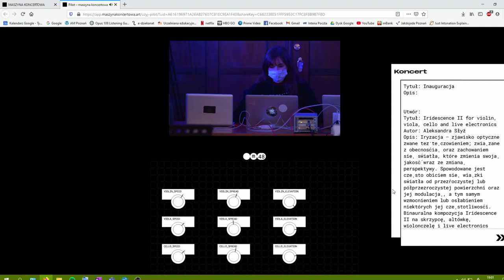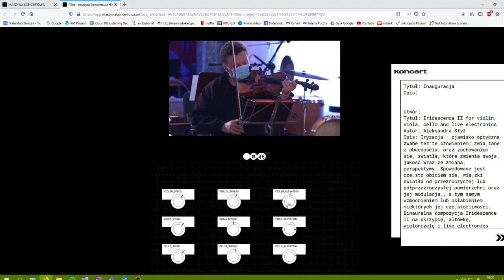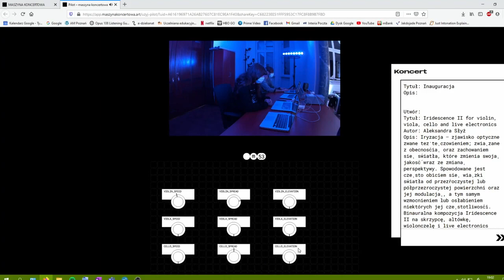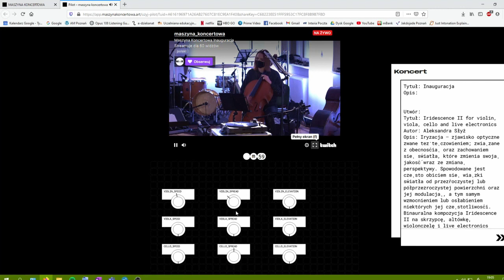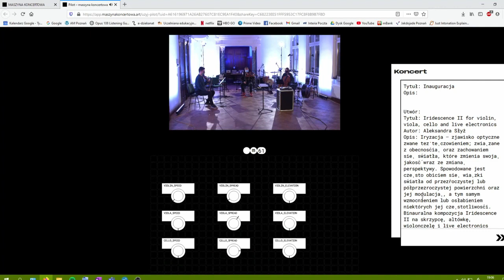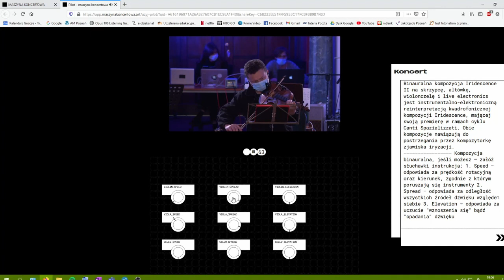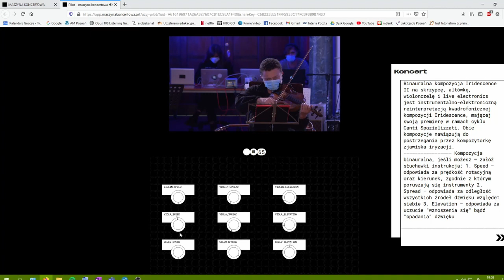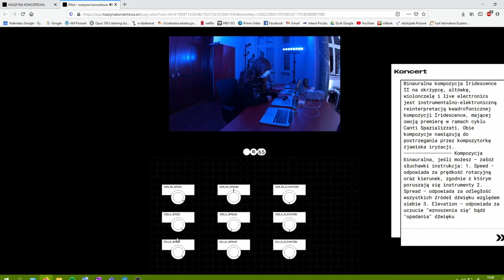Aleksandra Słyż – Iridescence II for violin, viola, cello and live electronics (2020)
Commissioned by the Poznań Supercomputing and Networking Center as a part of MASZYNA KONCERTOWA (THE CONCERT MACHINE) project.

Kosma Műller – violin
Kamil Babka – viola
Anna Szmatoła – cello
Aleksandra Słyż – live electronics